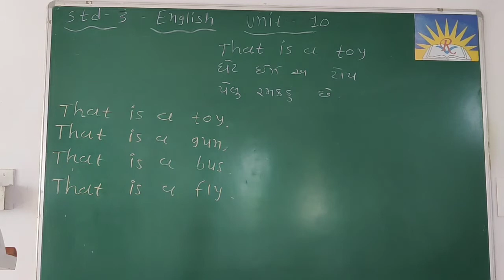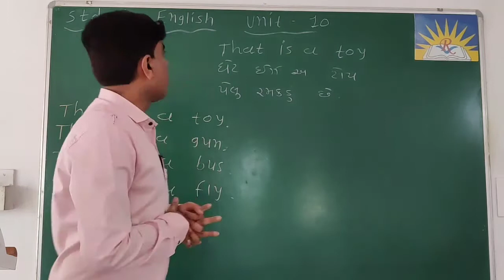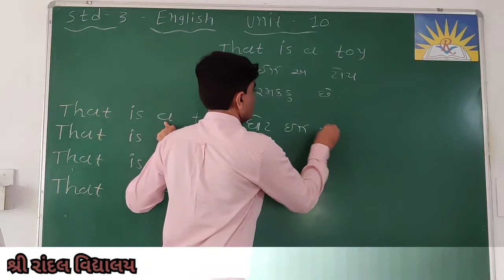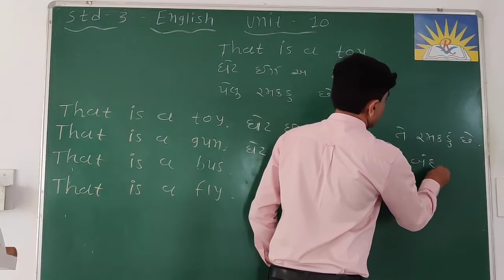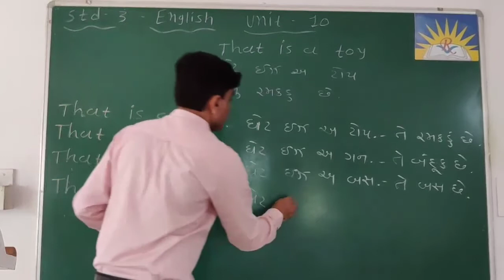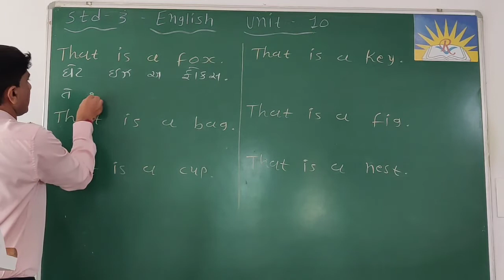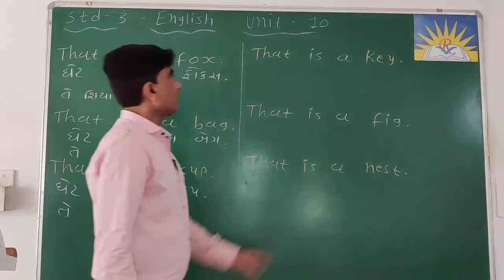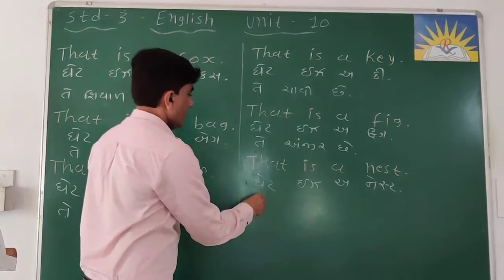STD-3 Sub- English Unit-10